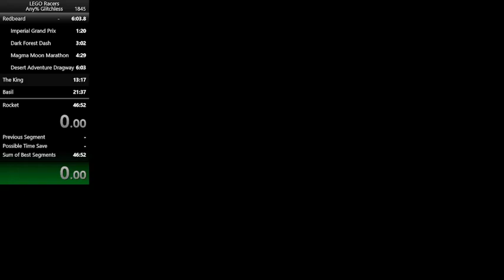Amazon Adventure Alley: Time Race in 1:21.230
Infuriating, but fun at the same time.
Laps: 27.35, 27.22, 26.65